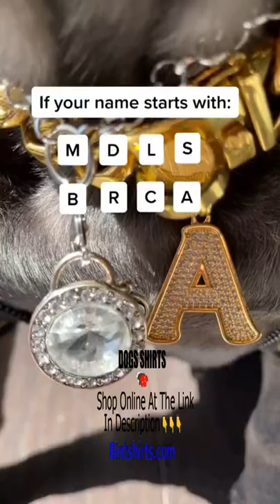Frenchies Being Wholesome 🥰 Dogs Are Not Only Animals But Also Friends❤️